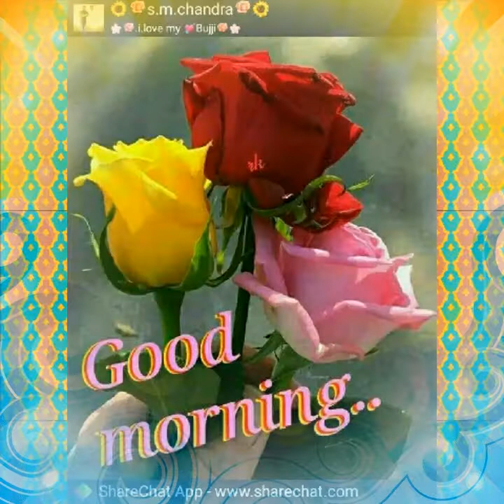SHAKEER SOMETHING MOVIES